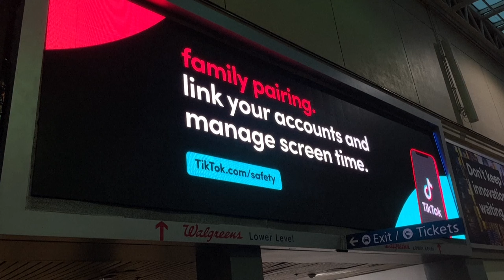Criadores de conteúdo protestam contra projeto que pode proibir TikTok nos EUA | AFP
Um grupo de criadores de conteúdo para a rede social TikTok se reuniu na frente da Casa Branca, nesta quarta-feira, em um protesto contra o avanço de um projeto de lei no Legislativo. A Câmara dos Representantes aprovou a chamada 'Lei de Proteção dos Estados Unidos contra Solicitações Controladas por Adversários Estrangeiros', que agora segue para votação no Senado.